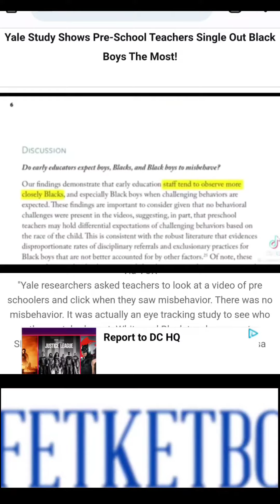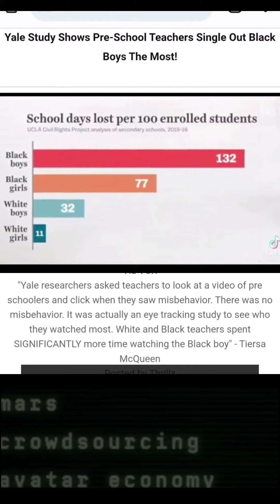Newest study from Yale.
New study reveals some differences on how students are taught.(full)